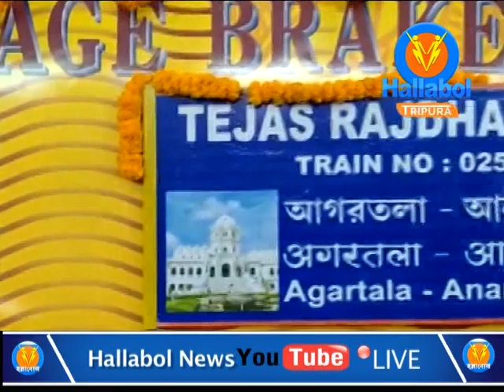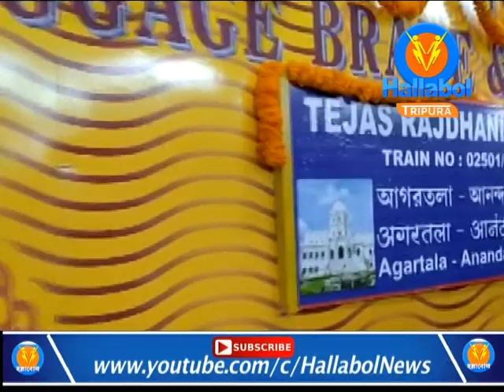MP Pratima Bhowmik congratulated the people on Tejas Express